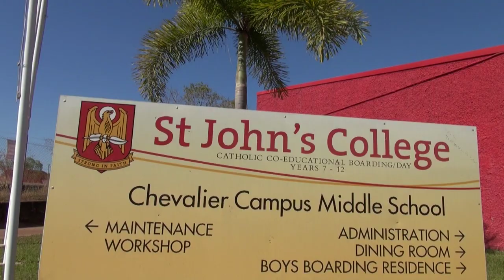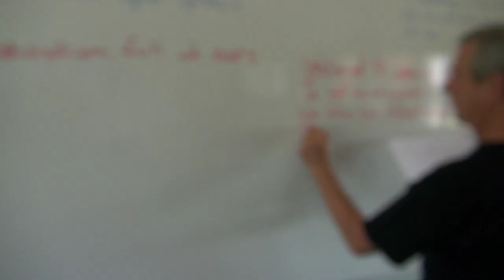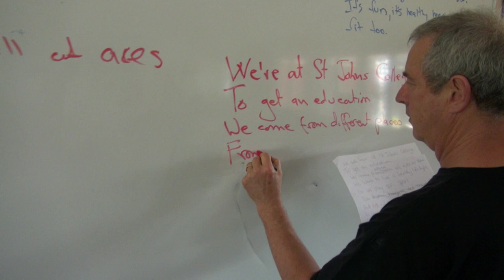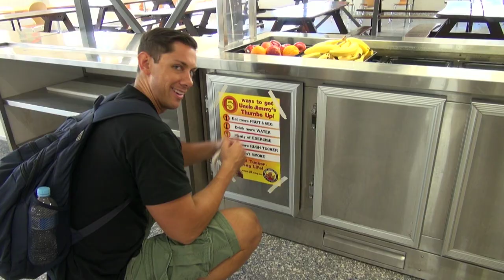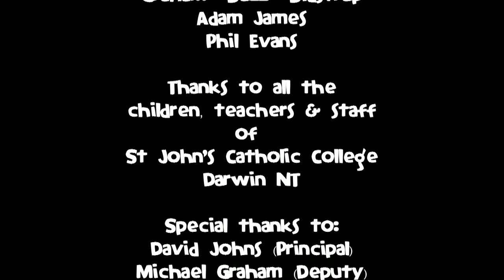Darwin - Join This Conversation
In July 2013, Thumbs Up! facilitators Buzz Bidstrup, Adam James & Phil Evans had the pleasure of conducting a music workshop with students from St John's Catholic College in Darwin NT. The group came up with a brilliant song full of positive messages about healthy eating & lifestyle. It even includes a rap section from the St John's Boys!